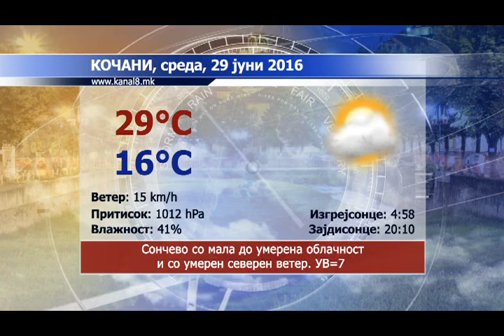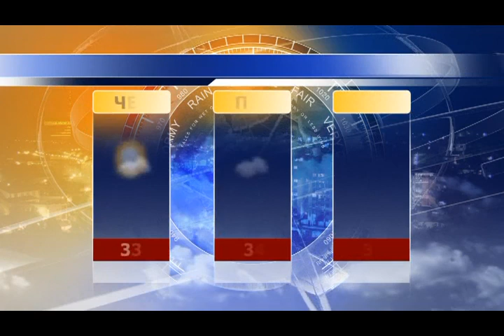Kanal 8 - Vesti 28.06.2016